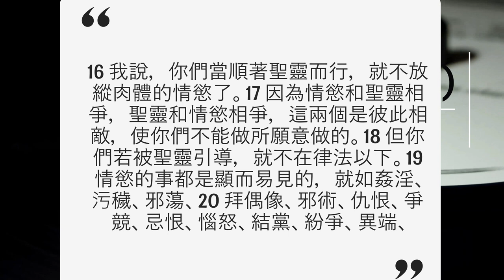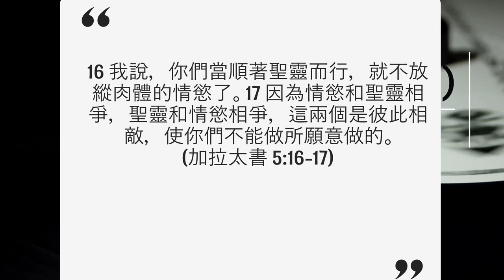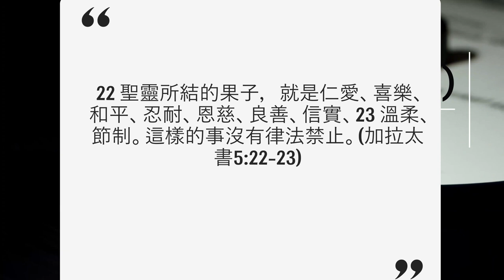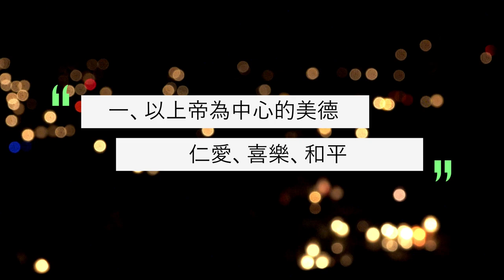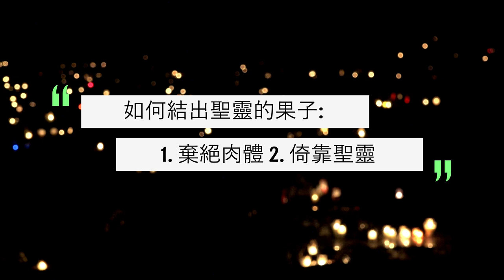李健長老：肉體與聖靈（下）